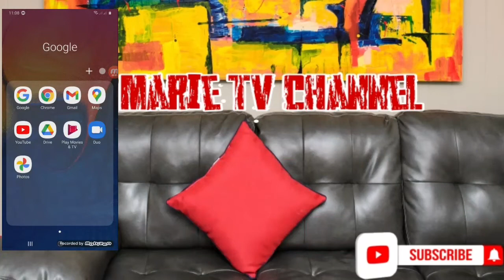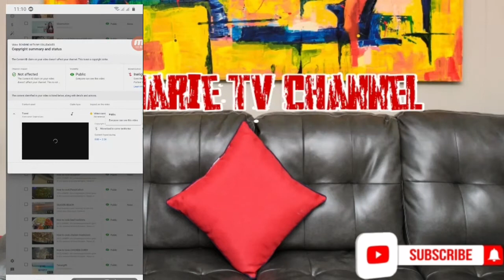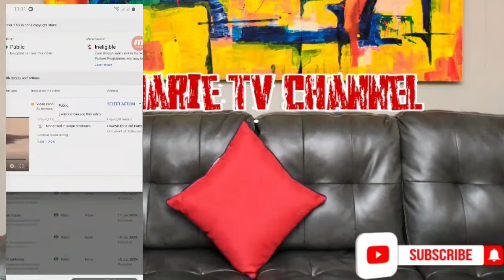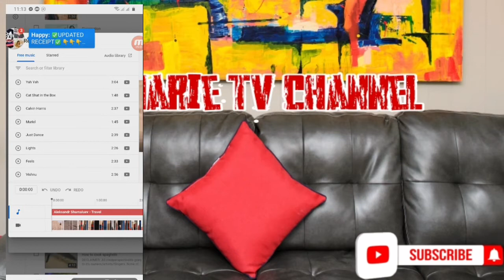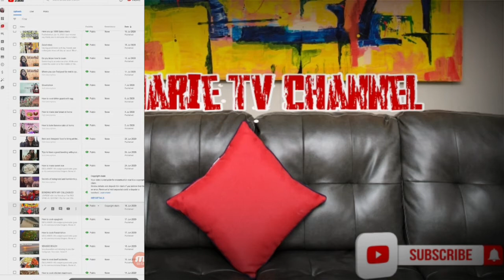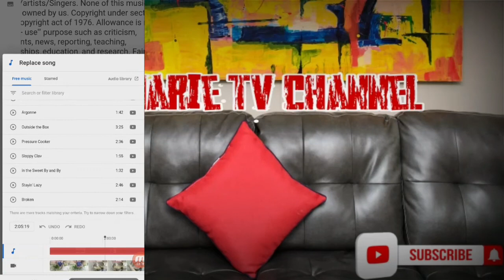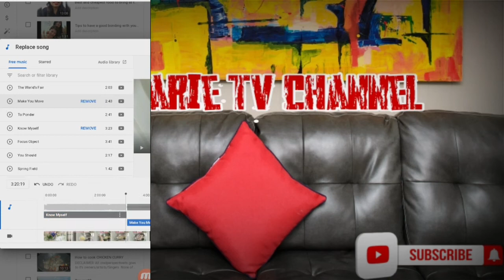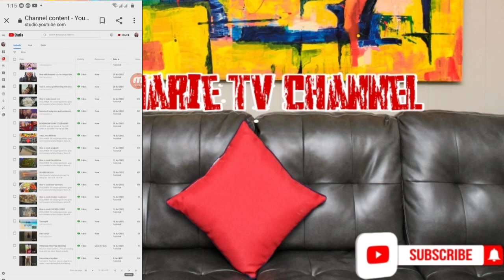HOW TO RESOLVE COPYRIGHT CLAIM?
Sa mga hnd pa monetized mas maganda ang apply ng walang CPR. Ma advice ko sa inyo avoid to delete videos sayang kc ang WH at views kung nangangailangan naman kau ng WH. Baka ito video po na ito ay makatulong sa inyo. Panuurin nyo nlng po hanggang dulo